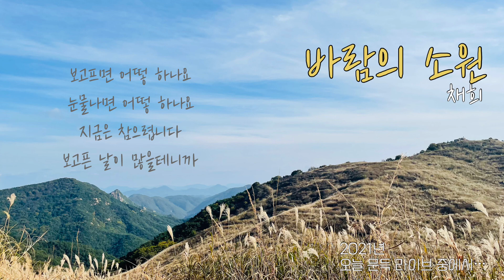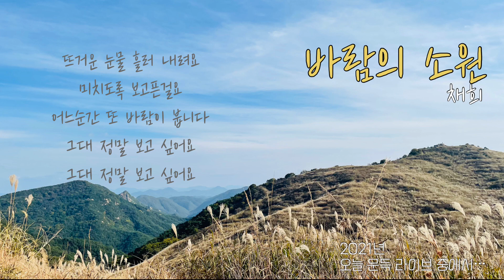바람의 소원[채희] - Covered by 가가호호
2021년
오늘 문득 라이브 중에서...